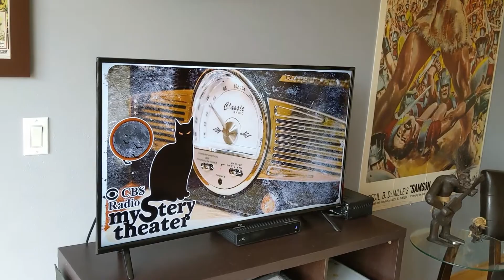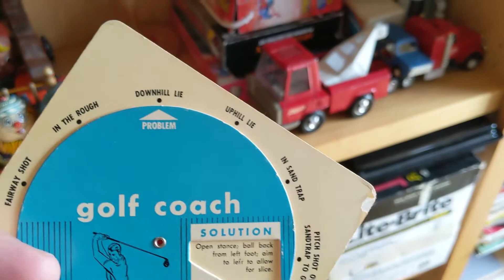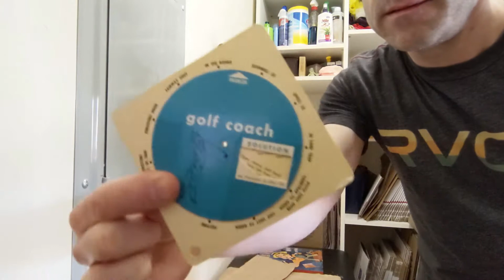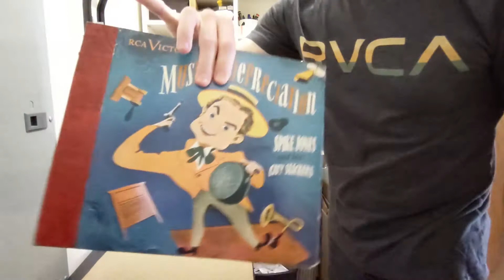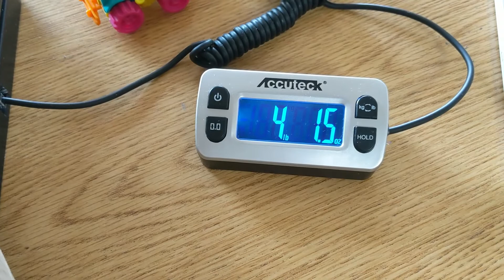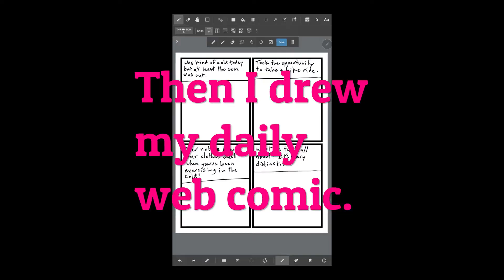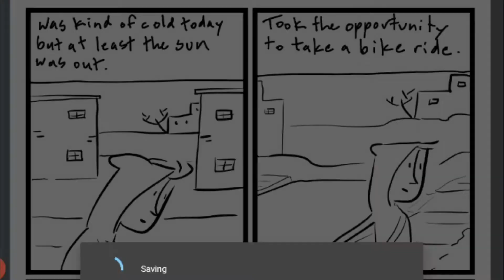Accidentally posted vintage records as media mail & a trip to the shed - Tom Ray's Day 200520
A look at my day running my own business at home selling vintage pop-culture items on eBay. Starting with listening to the old-time radio show CBS Radio Mystery Theater as I look at the things I sold overnight. Then packing and listing more things to sell. All to support my art and music projects!

⚫ My Webcomic "Then This Happened..." Book (Year One)
⚫ My Webcomic "Then This Happened..." Book (Year Two)